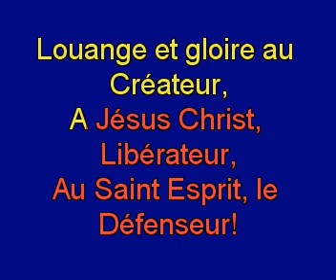Louange et gloire au Créateur